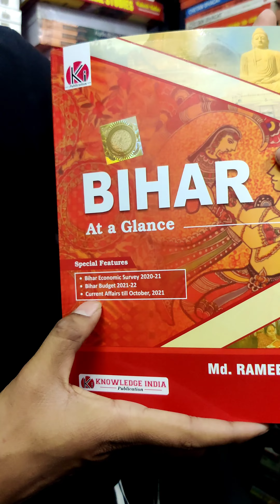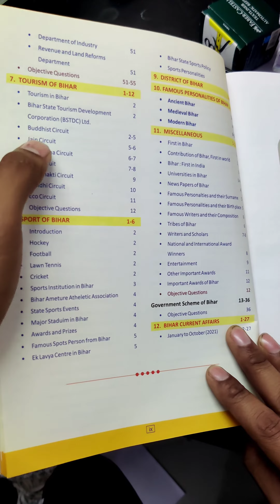Best books for 67th BPSC | Bihar gk and gs 2022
Best Books for BPSC | BPSC के लिए महत्वपूर्ण पुस्तकें | Bihar PCS | BPSC Form | BPSC Best Books List

घर बैठे Delhi की कोचिंग की नोट/किताबे IAS | PSC | BANKING NOTES OR BOOKS मंगवाए